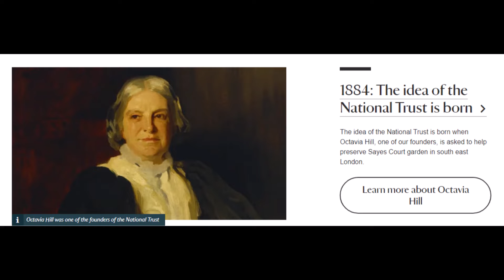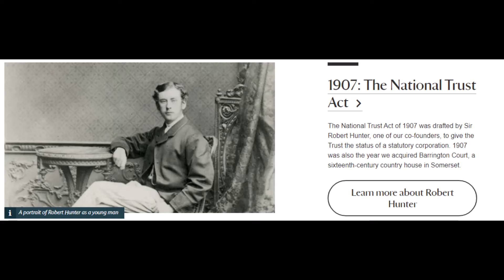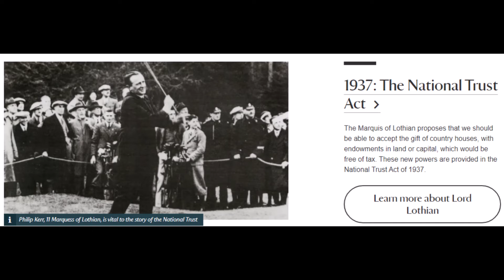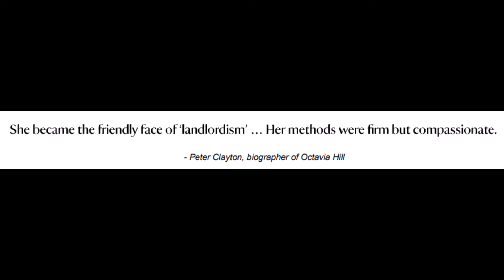The Real Women of the ERA Octavia Hill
Although the E.R.A. amendment to the US Constitution never passed, here's a Real Woman - Octavia Hill - who used her own intelligence and wherewithal to accomplish her life's mission.